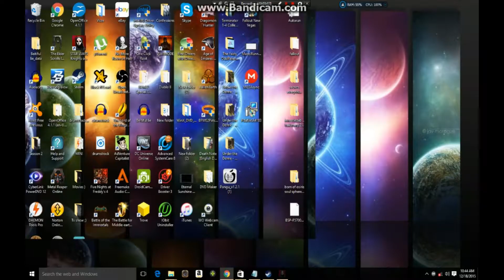Star Wars KOTOR 2 Sith Lords on Intel HD Graphics (Bay Trail) Low end gaming.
Acer Black aspire xc axc-603g-uw15 desktop pc

Low End Gaming